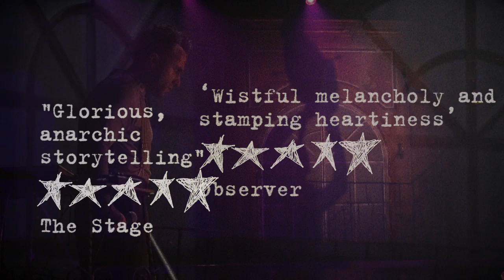The Tin Drum: Trailer | Kneehigh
The Tin Drum Trailer

Trailer for the tour of The Tin Drum, 2017.
Based on the novel by Günter Grass
Directed by Mike Shepherd
Written by Carl Grose
Kneehigh with Liverpool Everyman & Playhouse and West Yorkshire Playhouse

Kneehigh are a UK based theatre company with a local, national and international profile. For over 30 years we have created vigorous, popular and challenging theatre and perform with joyful anarchy.

Video shot and edited by Brett Harvey. Tin Drum design by Naomi Dawson.